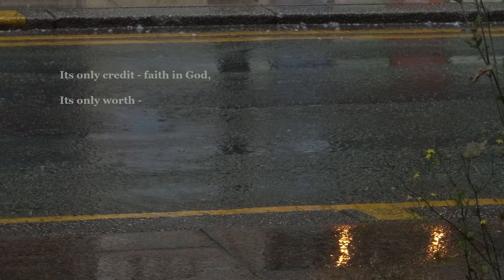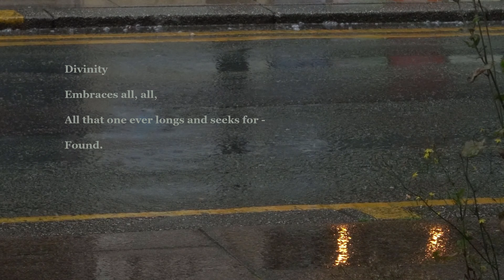Poem 56 Glimmering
‘Mystic Verses – Parts I & II’
In these two pocket-sized, companion volumes of 180 pages each, John presents the dawning of Oneself – our One complete existence, in all considered separate or lost today. His clear sighted, simple words, written directly from experience, encourage us to seriously receive those spiritual ‘Treasures in Heaven’ which bring enlightenment to worldly life and accompany the soul beyond the grave …

Poem 56 - 'Glimmering' from 'Mystic Verses' (2 volumes) available in paperback and Kindle
‘Masterly … poetry is a powerful medium for the spiritual life. Succinctness … and openness to the unknown lead us better along the way’. DG
‘They flow so freely you must be truly aligned with what you really are’. CA ‘An amazing literary work of great spiritual depth’. EC

Creator: Clara Petri
Producer: Phil Shankland InSight New Media Productions Ltd
Copyright: Spiritual Unfoldment Trust 2024
You can watch 80+ ad-free videos with John in the "Feet on the Ground' supporters section.

Those wanting more detailed accounts of John's life experience - the formative influences, which have taught and made him what he is, will find it in his 8 published books, available through the
Did you know you can now listen to John on Spotify and other audio platforms? Here is his most popular recording 'Common sense guide to meditation' (1m views)

FREE 86pp PDF 'Introducing Spiritual Unfoldment' With tempting extracts describing his life-long spiritual journey - in the hope they will encourage readers to go further, buy his books and read the whole story for themselves, we invite you to join John Butler's email community and receive a free 86-page PDF 'Introducing Spiritual Unfoldment'. and scroll to the bottom of any page.